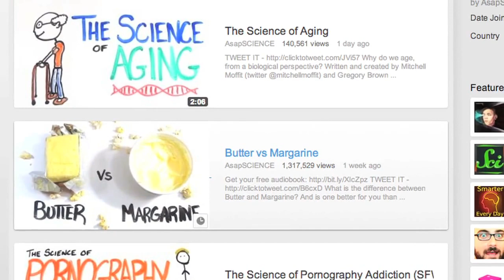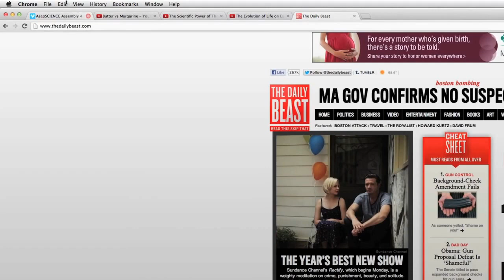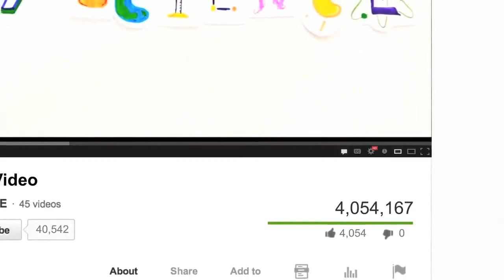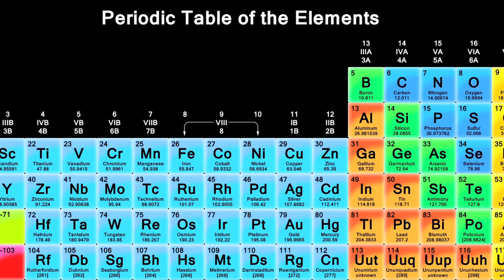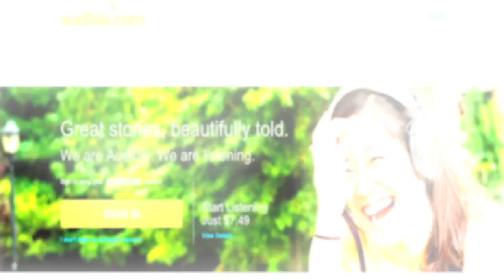ASAP Science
a channel produced to feed the innovator in you—Moffit explains how everything from Bill Nye to business accelerators and the culture of youtube helped him to realize his vision of a more collaborative and appealing method of bringing science education to the people.

At the same time, Moffit shines light on the key issue plaguing content creators today: How do you effectively integrate education, entertainment, technology and monetization to create a profitable and enduring business?